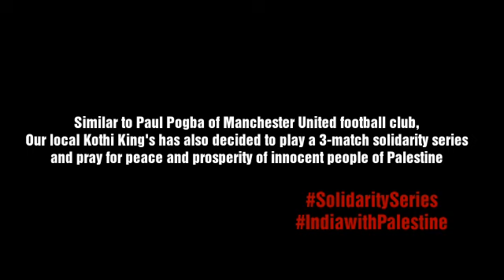We strongly support Palestinians ignore Israel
In this combined area, as of 2005, Palestinians constituted 49% of all inhabitants, encompassing the entire population of the Gaza Strip (1.865 million), the majority of the population of the West Bank (approximately 2,785,000 versus about 600,000 Jewish Israeli citizens, which includes about 200,000 in East Jerusalem)